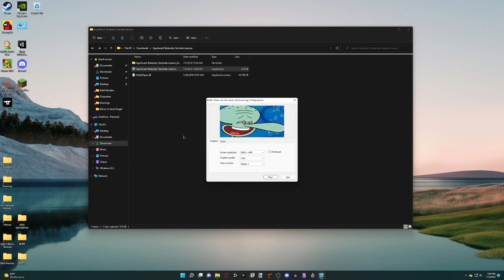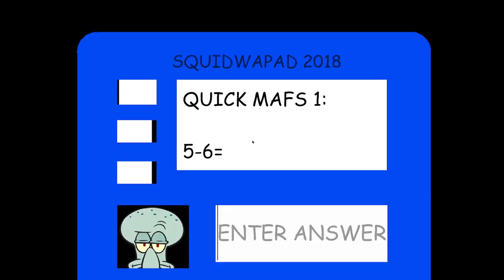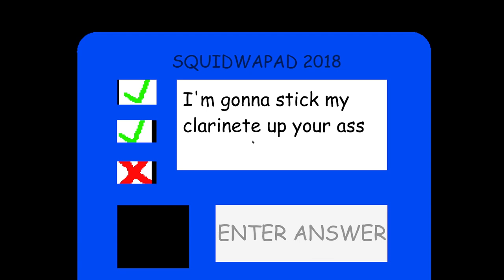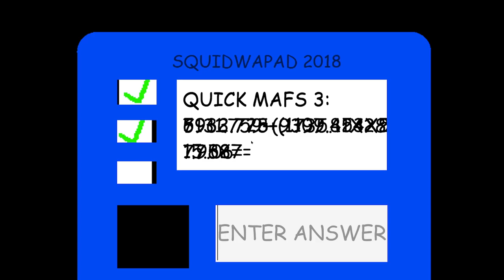Squidward Tentacles Clarinet Academy!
The title explains itself...